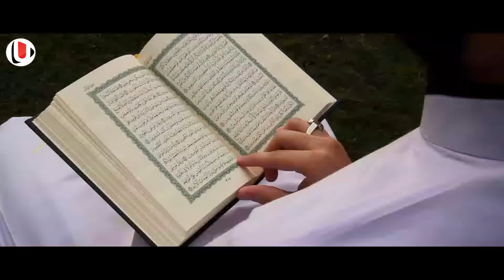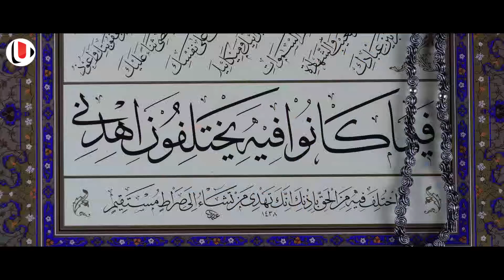സൗദിയിൽ സംസാരിക്കുന്ന ഒട്ടകത്തെ കണ്ട് ജനങ്ങളെല്ലാം ഞെട്ടിവിറച്ചു നെട്ടോട്ടമോടുന്നു | saudi | camel